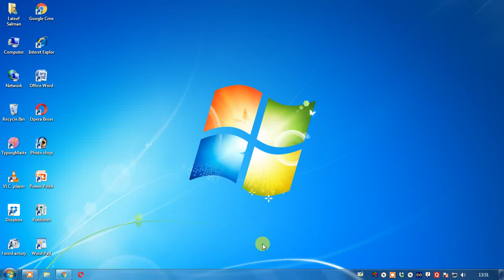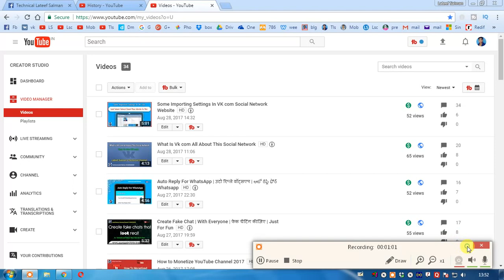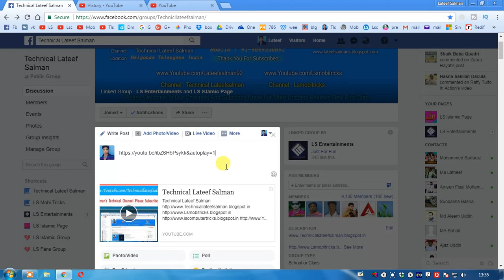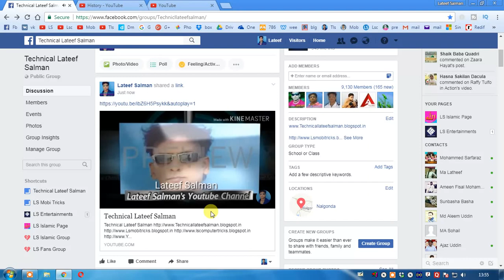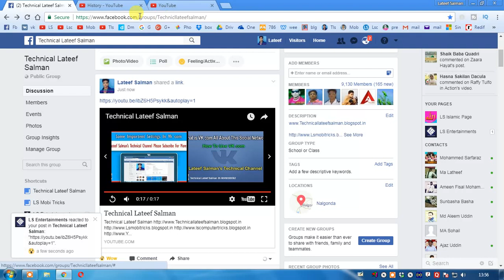How To Autoplay | YouTube Video On | Facebook